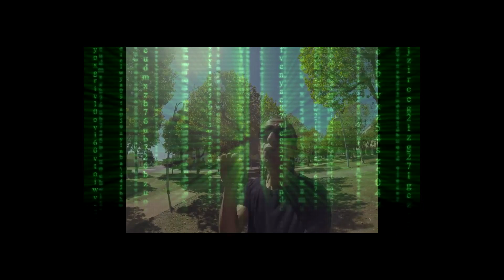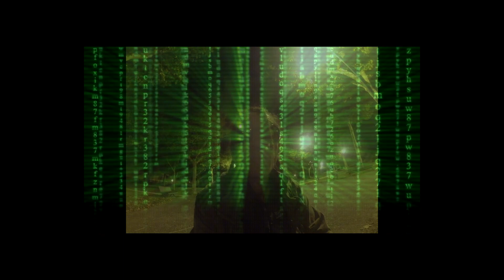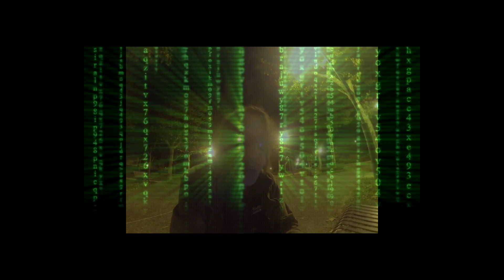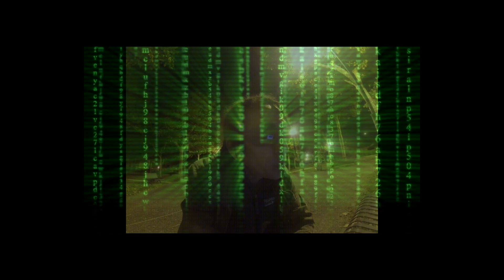SPECTACLE D'IMPRO COMPLET PAR MARCEL KEBIR : ASSOCIATION DES NON BLANCS DE SOUCHE DE FRANCE ... (!)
Enregistré à Muret en Septembre Octobre 2016 en totale Improvisation ...

1 - TARIK TIKETCHIKA AKA AÏOLI : Créateur de l'association

2- CHARLES AMEDEE VICTOR : Antillais Avocat au Barreaux de Paris

3 - ANTHONY : Antillais (albinos) et Non Blancs De Souche ...
4 - KARIM : Dealer

5 - CHRISTIAN : Auvergnat Msge de détresse ...

6 - Muret : Entract

7 - TARIK AKA AÏOLI : NIOUZ de l'Assoc...

8 - Interlude : BANQUIER ... DE SOUCHE (!)

9 - SALOMON DAVID JONATHAN : Juif et Non Blancs De Souche ...

10 - SUPA X : Antillais et Gangsta

11 - TARIK AKA AÏOLI : En Caty-Minuit avec l'Homme Pastaga ...

12 - CHARLES AMEDEE VICTOIR : Question ?

13 - TARIK AKA AÏOLI: Avec Christian Ferrer dit LA PALUCHE ...

OUTRO :
POUR UN MONDE DE CONCOMBRES LIBRES ET ... SOLIDAIRES !
Auteur réalisateur MARCEL KEBIR
Illustration Musicale MARCEL KEBIR * All Instrument performed by MARCEL KEBIR

BONUS:
MUSICAL VIBZ IMPROVISATION By MARCEL KEBIR

Without Causes & Prejudices ...